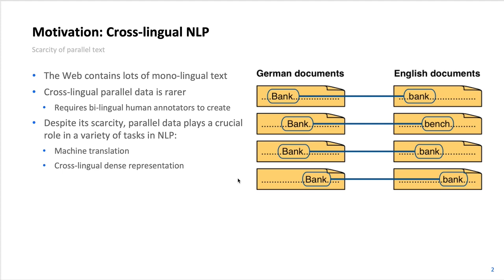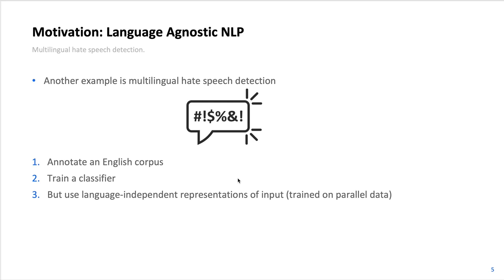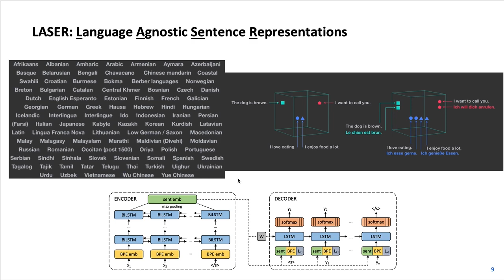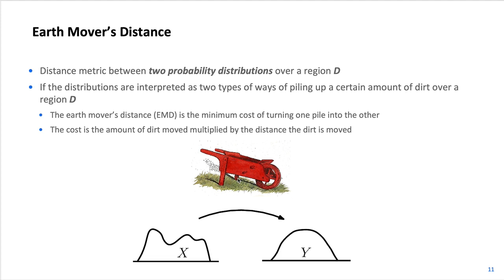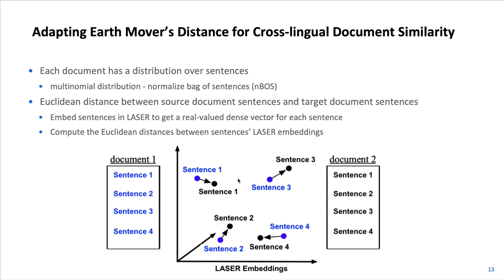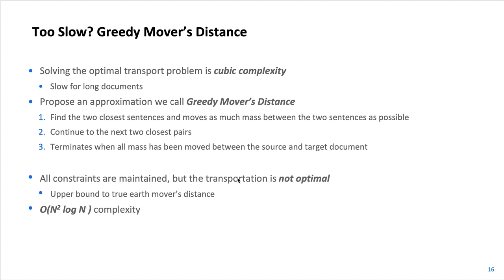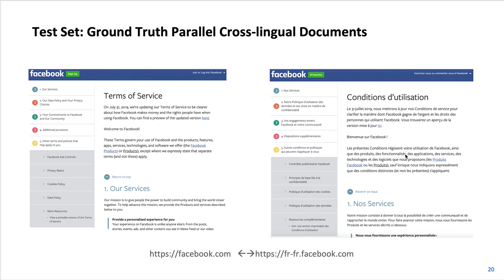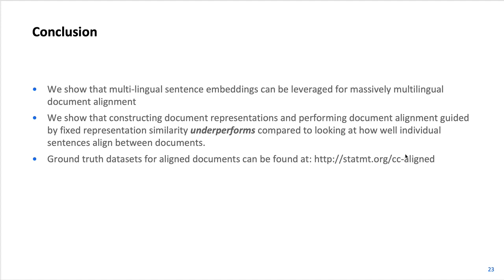Massively Multilingual Document Alignment with Cross-lingualSentence-Mover’s Distance